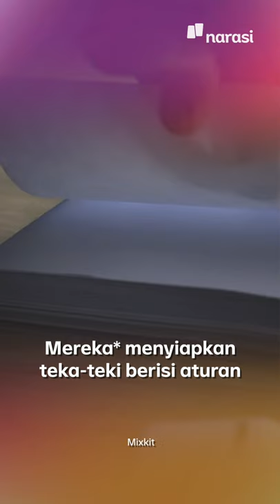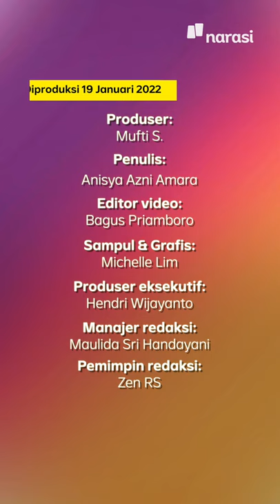Semenit JadiPaham Hypnagogia, Fase Kreatif Otak Manusia Tepat Sebelum Tertidur Pulas | Narasi Daily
Apaqa ini yang bikin aku selalu overthinking sebelum tidur??

(Narasi)